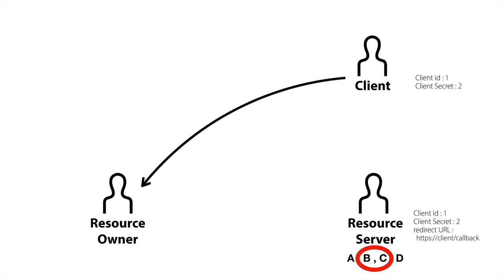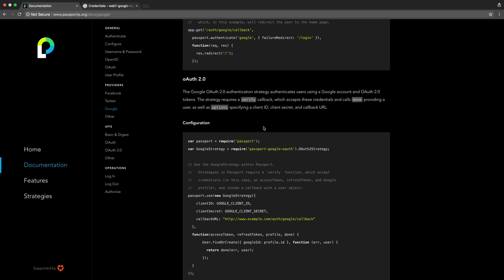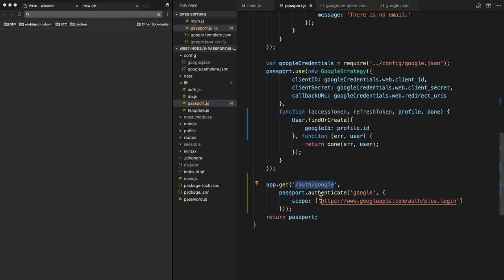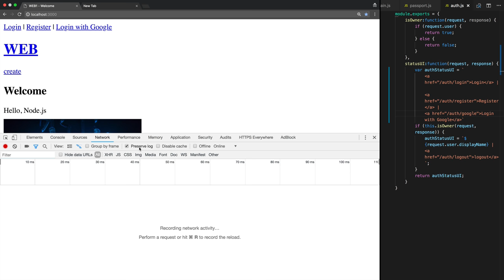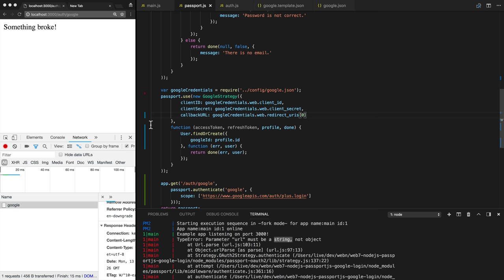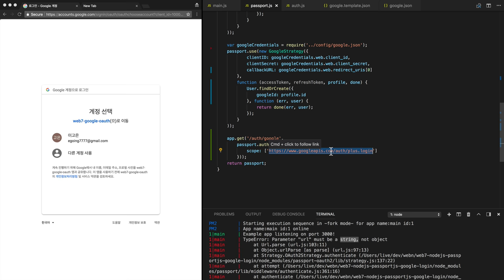WEB7 Login with Google On Passport 4. Resource Owner 인증절차